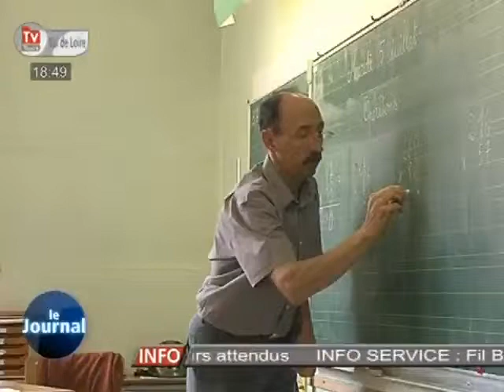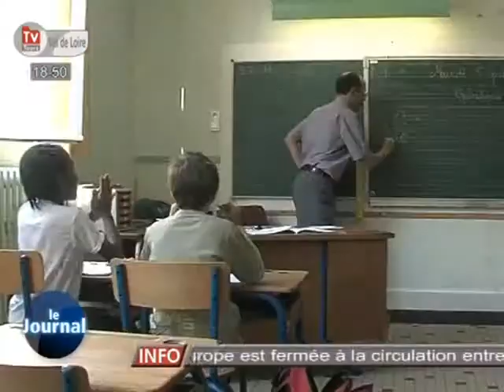La nouvelle carte scolaire d'Indre et Loire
Sites webs/blogs, copiez cette vidéo avec le bouton "Intégrer" !
 L'inspection académique d'Indre et Loire fait le choix de 14 ouvertures de classes, pas suffisant selon les syndicats